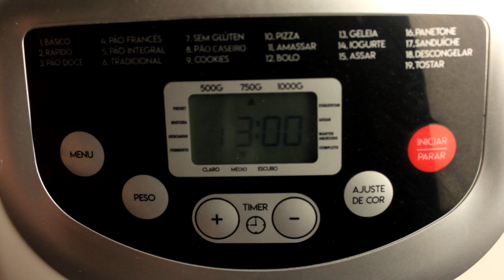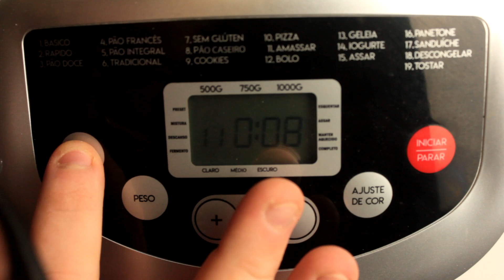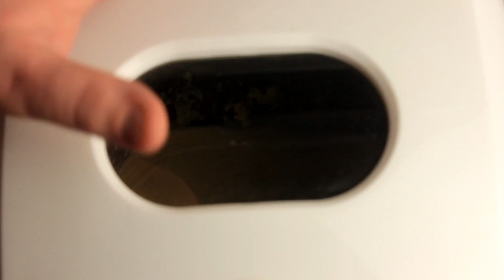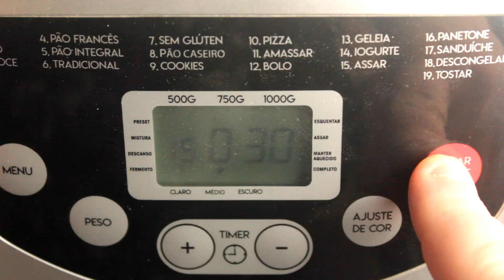PÃO DE LIQUIDIFICADOR NA MÁQUINA DE PÃO? - PÃO DE MASSA MOLE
Olá meu povo, tuto pom?
No vide de hoje iremos fazer o famoso pão de liquidificador aqui do canal na maquina de pão mondial npf-54/53 !, será que fica bom?
Ajude esse video COMPARTILHANDO!!

INGREDIENTES
2 ovos
2 colheres ou 1/3 de xícara de margarina ou óleo
350ml de leite
4 xícaras ou 500 gramas de farinha de trigo
1 colher de sopa de fermento biológico seco (10g)
1\2 colher (sopa) de sal
4 colheres de sopa de açúcar
1 ovo com um pouco de leite para pincelar

Funções utilizadas:
OPÇAO 11: AMASSAR 2 vezes
OPÇÃO 15: ASSAR 2 ou 3 vezes, (asse duas vezes na opção da cor escura, ou 3 vezes na médio)